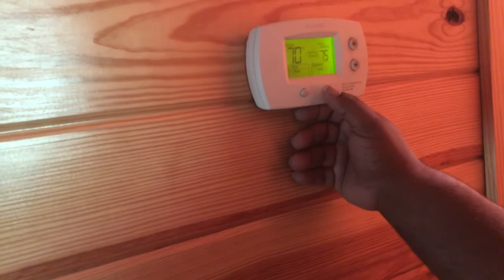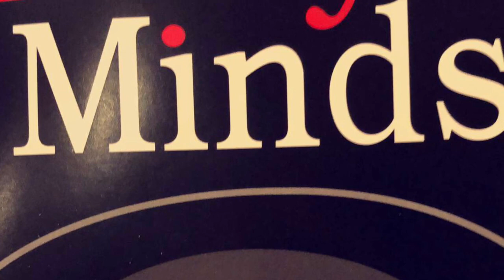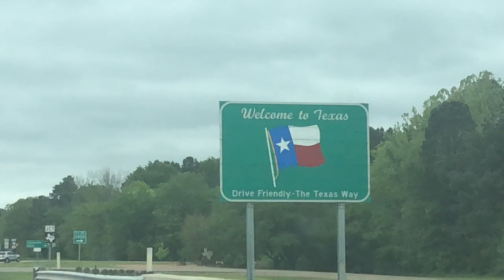Always Shady Cabin in Broken Bow Oklahoma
Couples Trip to Broken Bow Oklahoma